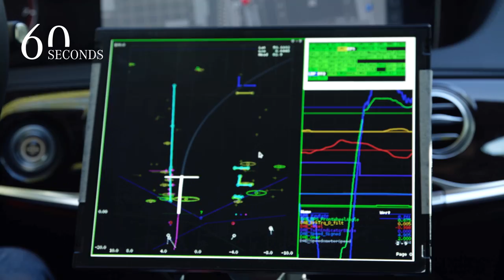Intelligent World Drive in the Mercedes-Benz S-Class | 60 Seconds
Christoph von Hugo, Head of Active Safety at Daimler AG, explains the idea of the Intelligent World Drive, an automated test drive on five continents which was launched in Frankfurt (Main) at the IAA 2017. With Intelligent World Drive, Mercedes-Benz wants to lay the foundation to design automated systems in different parts of the world, which will help customers in many situations.

Until January 2018, this Mercedes-Benz S‑Class, which has been automated for test purposes, will face a variety of complex traffic situations. In the process, it will gather valuable experience on the road to autonomous driving. After the launch in Germany, the next test drive in the course of the Intelligent World Drive will take place in China followed by others in Australia in November and South Africa in December. The final stop of the tour will be the CES in Las Vegas in January.